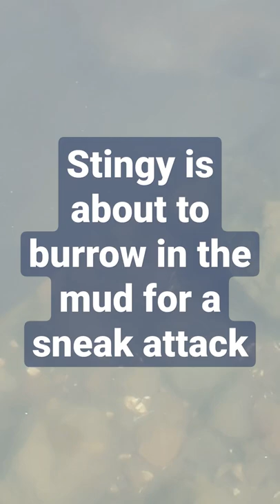Stingrays at Lake Merritt